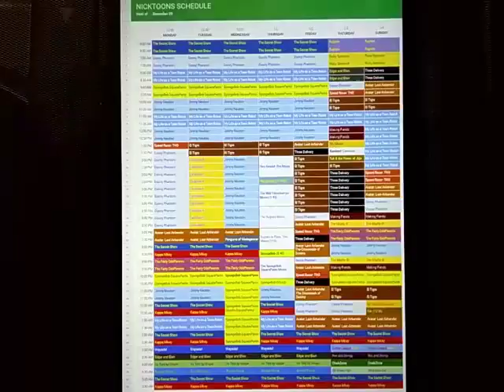Nicktoons Network Throwback Schedule: December 29, 2008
Here's the Nicktoons Network Schedule for the week of December 29, 2008.

Network Premieres of SpongeBob SquarePants, Tak and the Power of Juju, and All Grown Up!.

New Mr. Meaty and Random! Cartoons on Saturday.